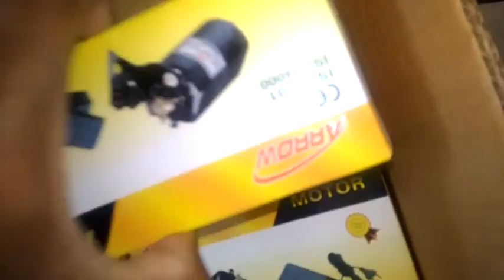How To Attach Motor To Sewing Machine